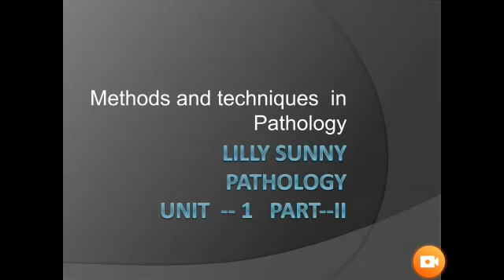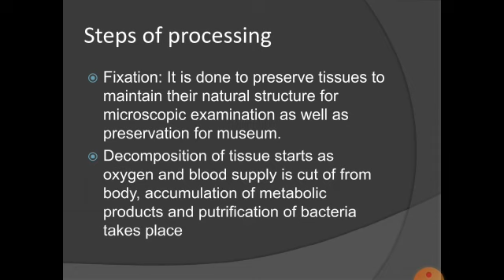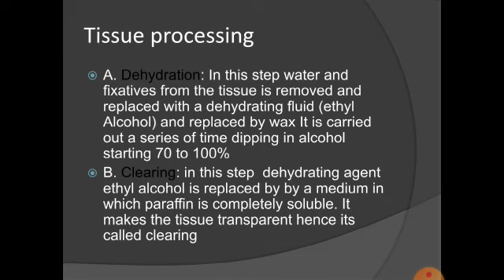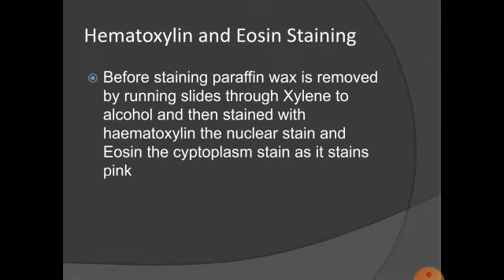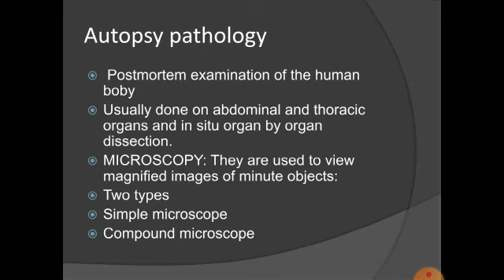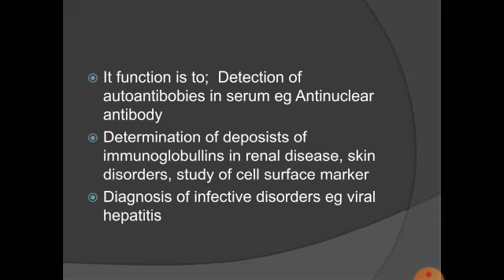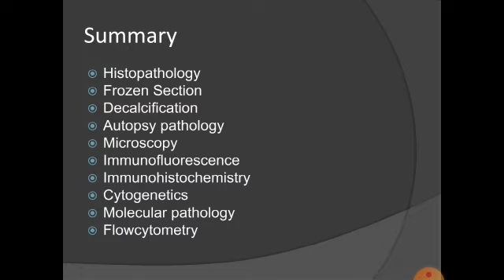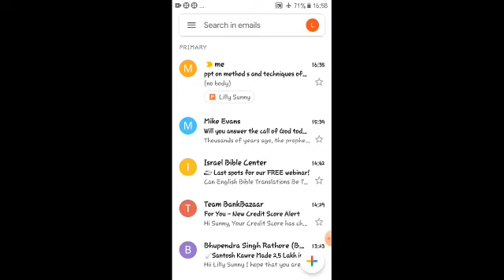Methods & Techniques in Pathology Unit-1 Part -2// by Lilly Sunny